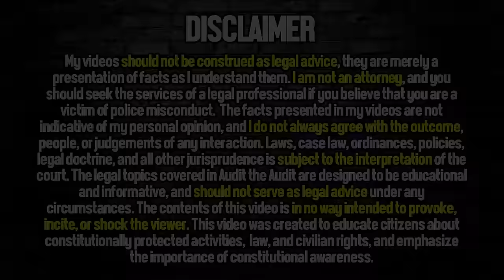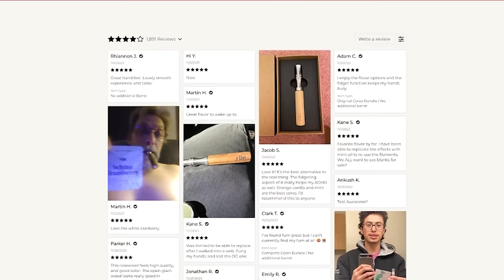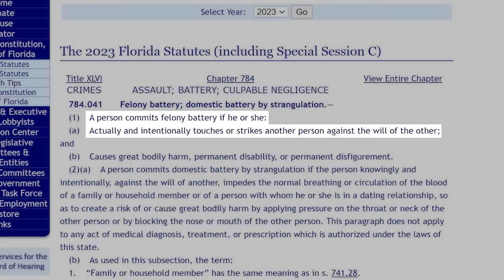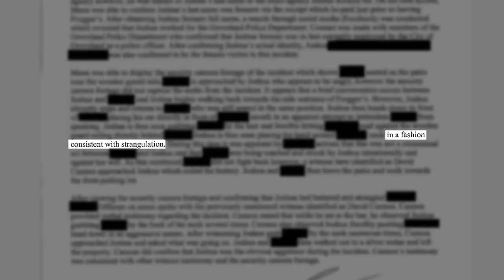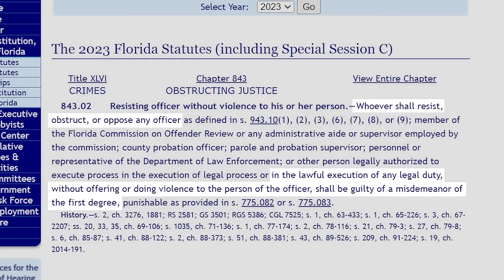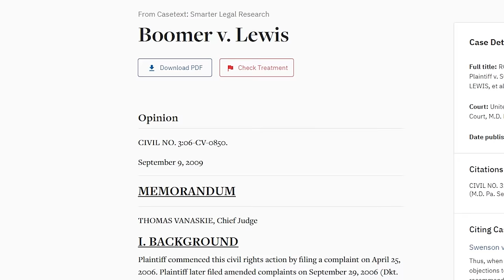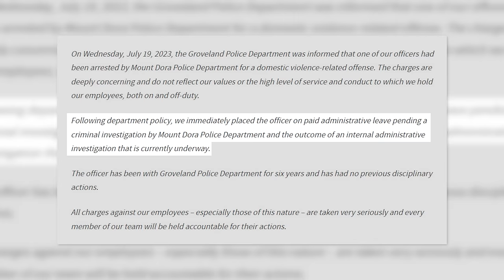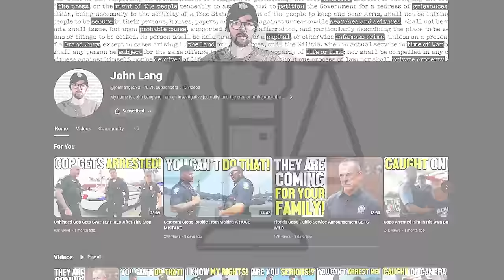Bad Cop Gets Arrested After INTENSE Altercation